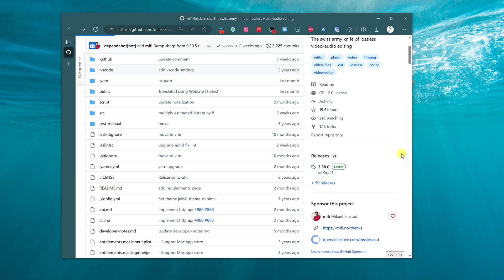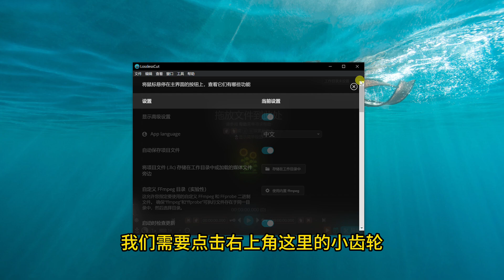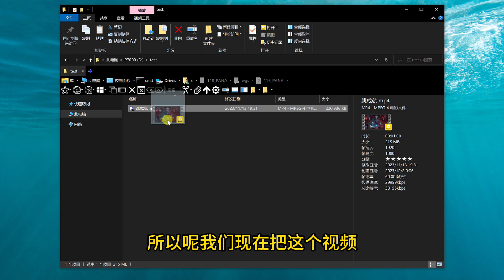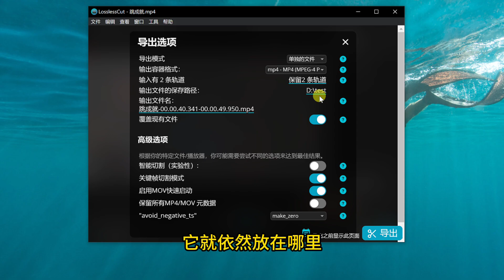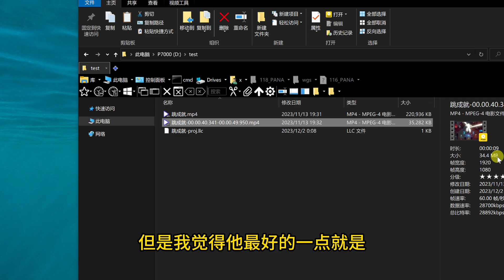如何截取视频中的一小部分？